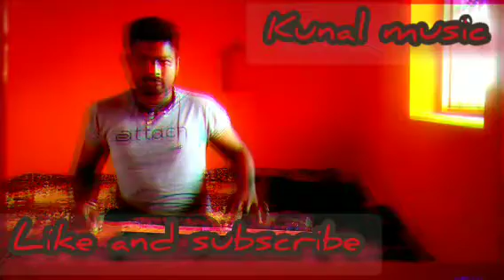Aur is dil me qa rakha hai old song